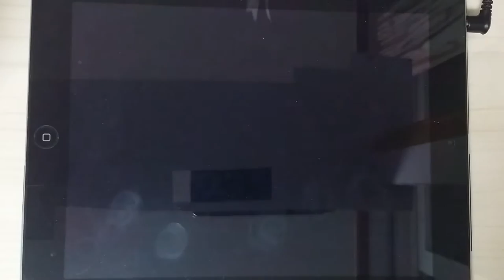[O2Jam U] Apocalypse 5kHD Perfect Play